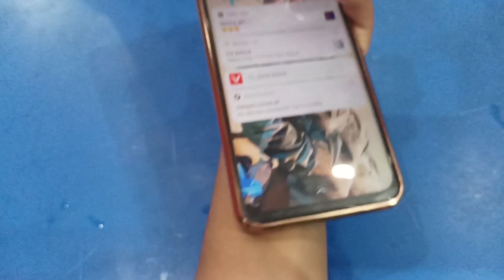Aaj gyi hospital. 9th month ka last ultrasound !! ab jldi aane wala hai koi🤰vlogging